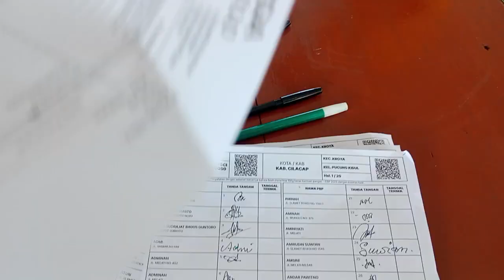Bantuan beras dari Dinas Sosial di Desa Pucung kidul Kroya Cilacap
Rabu, 14/6/2023